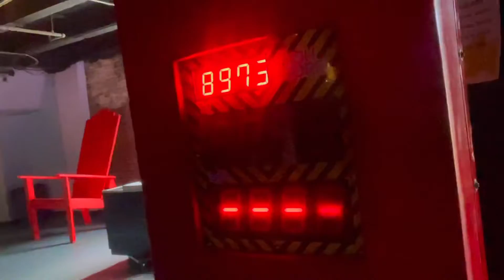WVU HALLOWEEKEND (pt. 2)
Just a 21 year old figuring out life and documenting it for the world 🌎

I set a goal on day 1 to become the best vlogger on the internet. Not stopping until I am.